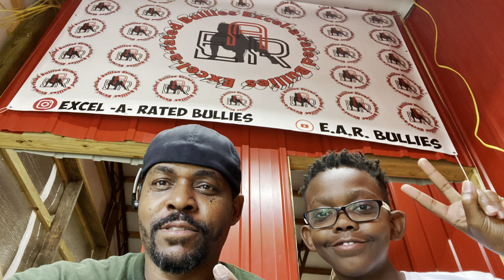Looking back at E.A.R Bullies